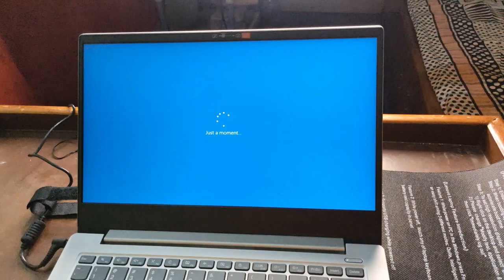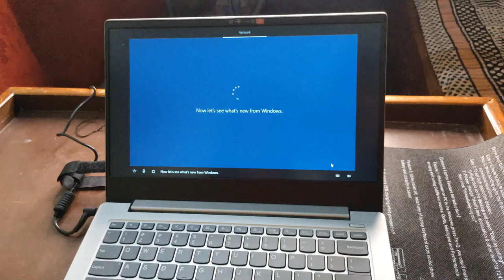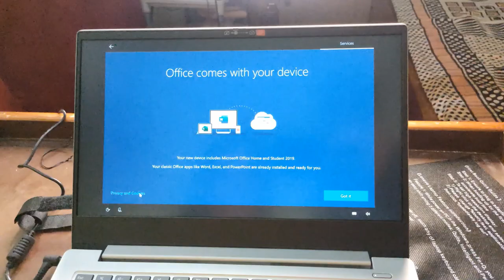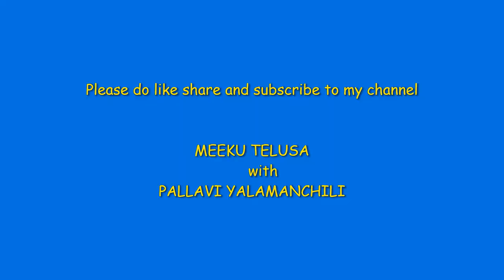Laptop Unboxing || Best Laptop for students || Meeku Telusa with Pallavi Yalamanchili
In this video I am unboxing my new laptop . This laptop is good for students who want to do their work from home or do some YouTube editing videos or for good gaming experience. This is a budjet friendly laptop.